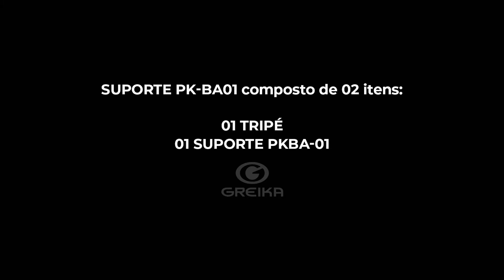Suporte PK BA01 + Tripé WT803 + Rebatedor 5em1 / Rebatedor 7em1 | Review Greika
***Compre diretamente nas LOJAS REVENDA. Acesse

Suporte PKBA01 para o uso de rebatedores ovais (7 em 1), circulares (5 em 1), retangulares, etc. Prático e eficiente. Compatível com qualquer tripé de iluminação (simulação com o modelo WT803).